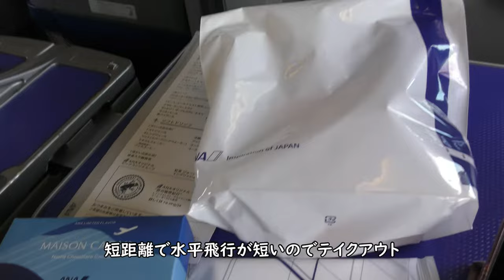【ANAダイジェスト短距離プレミアムクラス】那覇空港→宮古空港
2022年6月4日撮影、ANA1721便、那覇空港→宮古空港Boeing737-800(JA56AN)プレミアムクラスより撮影した、那覇空港RWY18L離陸～プレミアムクラス茶華・アイスコーヒー～宮古空港ファイナルアプローチ～宮古空港RWY22着陸映像です。

Everyday Update!